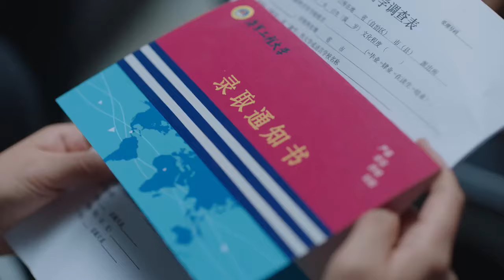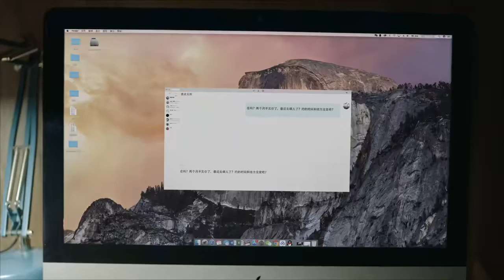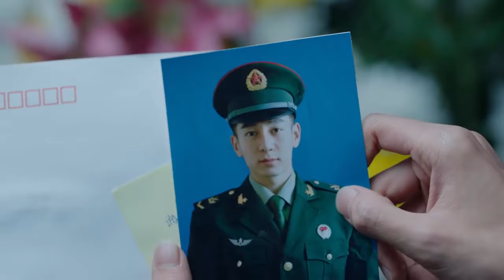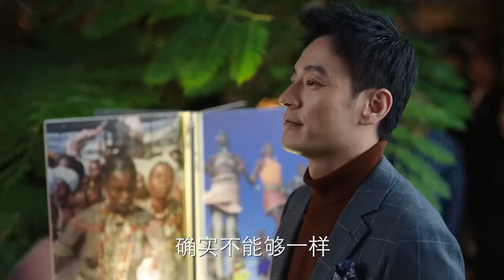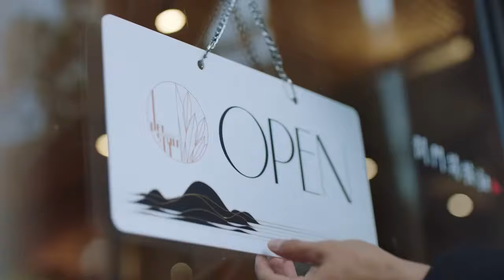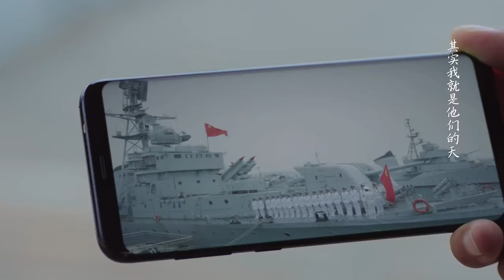【精選電視劇】真情壹家人 第42集 大结局：蔣欣、郭京飛溫馨演繹真情人家，世界很大，但家人很暖